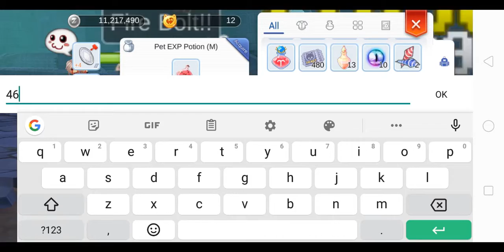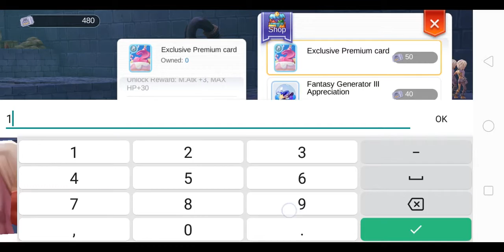Ragnarok M Eternal Love | Daily Play